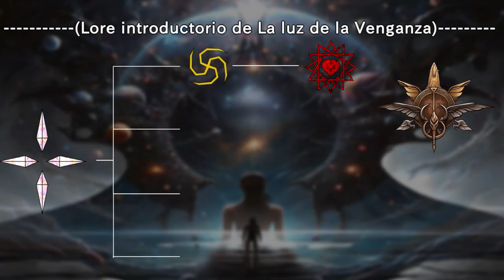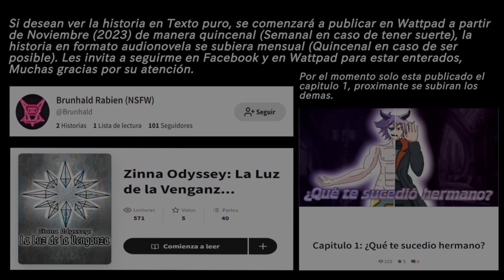Zinna Odyssey: La Luz de la Venganza | Capitulo 0: Voluntad, Amor y Esperanza | Fanfic - Brunhald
(Descripción)

Sinopsis: Múltiples historias de una o varias Realidades que se conectan por la Existencia Z (La trama gira alrededor de descubrir Toda la historia que esconde Zinna Odyssey en Tersencia).

Prologo: En un lugar conocido como la "Sociedad de Almas" (Del Anime Bleach) en el universo 11, aparece un gran destello de luz de un blanco, dejando en su lugar a un numero grande de soldados, el líder de estos que es un "Vulpex/Kumihex" zorro, Caepone Sheyda, se encuentra con una chica de pelo negro para dar inicio a esta historia.

(Zinna Odyssey)

La Noche de la Libertad (LNL) - Fanfiction: [Aun no disponible]

(Ignoren las etiquetas XD)